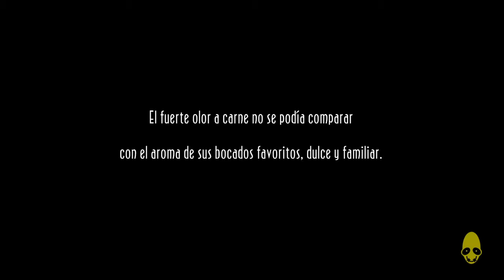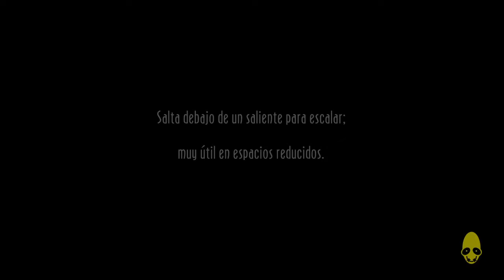Granjas Hostiles (Difícil y con todos los múdokons)